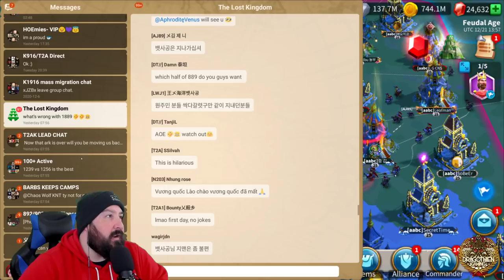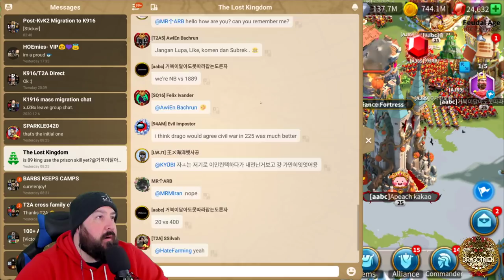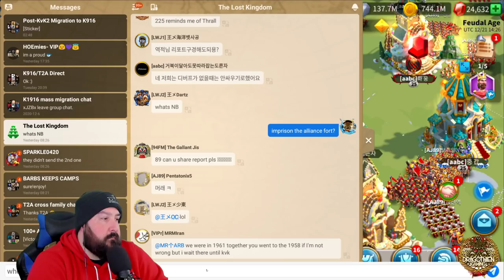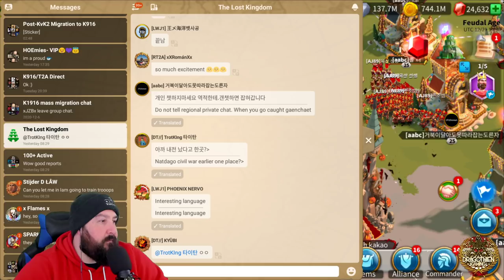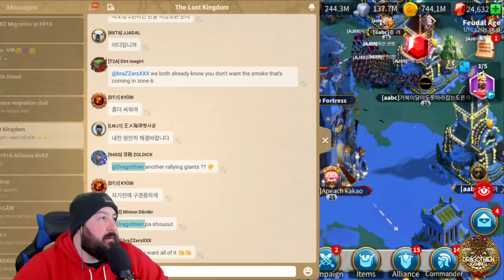FIRST BLOOD LK111! DRAGO NARRATION AND RANTS - ENJOY! MUST WATCH!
BEST EMULATOR FOR PLAYING ROK ON PC!